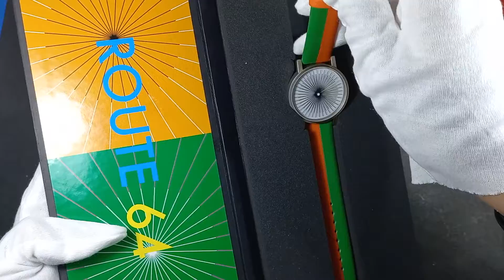Vintage Nuts Collection by Masatoshi Toda Route 64 Limited Edition Watch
Nuts Collection Route 64
by Masatoshi Toda

• Limited Edition 999 unit
• Movement : quartz
• Rotating Dial
• Vintage and Rare